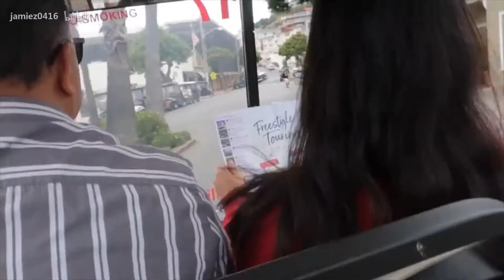我的邮轮旅行Vlog+夏日日常妆容GRWM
拍摄：canon g9x m2